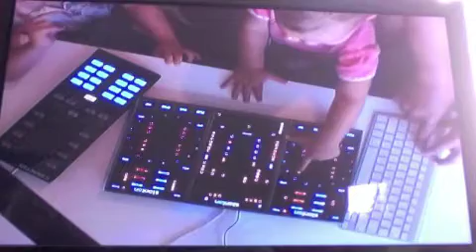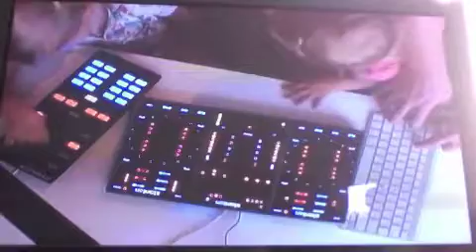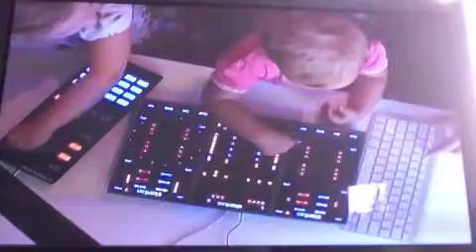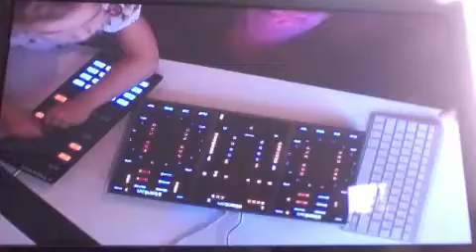DJ Family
This is our entry in the DJ Techtools Competition #2... beat juggling.

Mashing out the beats are my two little girls - Phoenix (2yrs) and Aurora (4yrs) with a little help from me and Mummy.

I let each of the girls choose which track they wanted to be in charge of, then spent the next few days trying to get them to practice (only managed about 10 minutes each) then filmed our final mash-up get-together... while not the best entry we sure did have some fun and it was great seeing the girls really get into it.

The youngest one wants to grow up to be a DJ. (sniff, sniff - that makes me so proud!)

Peace out!
The Boogieman